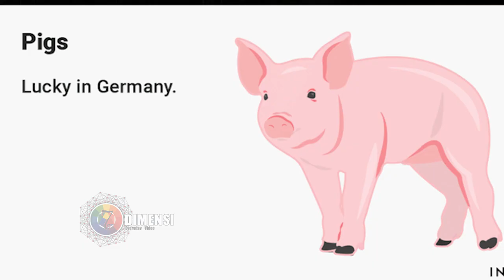BANYAK YANG TIDAK TAHU! inilah ikan pembawa keberuntungan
Demi memperoleh kebentungan, sebagian orang masih percaya dengan adanya kekuatan dari sesuatu hal yang dianggap membawa hoki. Entah apapun bentuknya, benda yang mereka percaya sebagai pembawa keberuntungan ini akan selalu mereka simpan.
Well tau gak sih guys, Tak terkecuali hewan. Sejumlah binatang ini dianggap sebagai hal yang mampu membawa rezeki bagi pemiliknya. Entah itu hewan berbentuk nyata ataupun hanya gambar belaka.

Ikan Mas Koki
Dalam kebudayaan China, ikan mas koki juga sering dikaitkan dengan keberuntungan, kekayaan dan surplus pada usaha yang kita miliki.
Ikan mas koki bukan hewan biasa. Mereka adalah simbol dari kekayaan. Bahkan banyak dari mereka yang sengaja memelihara ikan mas koki di rumah dan tempat usaha.
Diyakini, dengan memelihara ikan mas koki dapat membuka peluang rezeki sehingga memperlancar kehidupan anak dan cucu di masa mendatang. Mereka juga kerap menghadiahi sanak saudara dengan ikan mas koki.